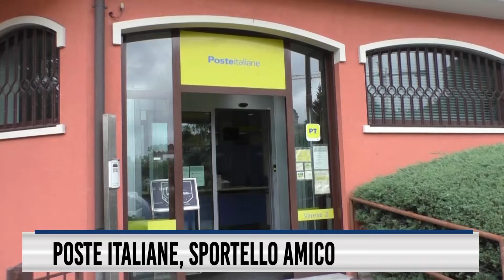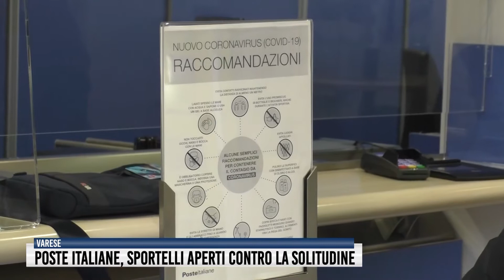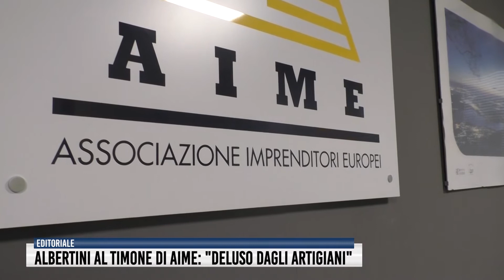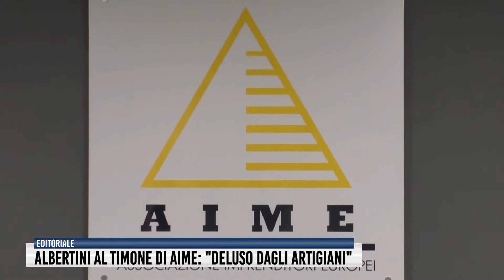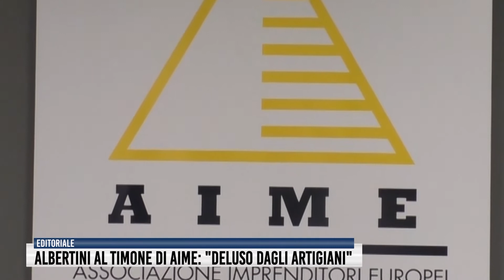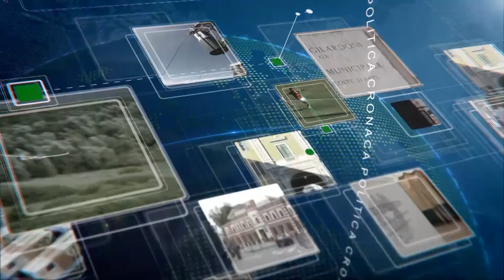Tg del 12 Maggio 2020 - Rete55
Svolta nella politica dei tamponi. Ufficializzata la compartecipazione del privato (a pagamento). Pensionati in Posta, la direttrice varesina spiega com'è cambiato il rapporto tra sportello e clienti. Giuseppe Albertini al timone di Aime, con qualche sassolino. Nello sport, calcio e basket.